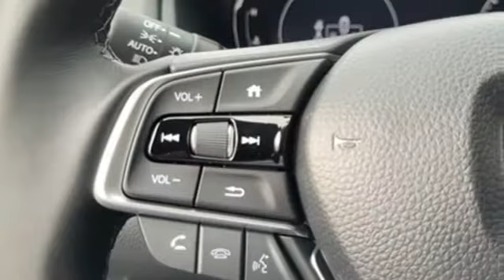New 2022 Honda Accord Teaneck Englewood, NJ #63453 - SOLD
Year: 2022
Make: Honda
Model: Accord
Trim: Sport Special Edition
Engine: 1.5T I4 DOHC 16V Turbocharged VTEC
Transmission: CVT
Color: Black
Interior: Black
Stock #: 63453
VIN: 1HGCV1F4XNA026722
Recent Arrival! Crystal Black Pearl FWD 2022 Honda Accord Sport Special Edition 1.5T I4 DOHC 16V Turbocharged VTEC TEST DRIVE AT HOME! WE WILL BRING THE CAR TO YOU! within 15 miles, Black Leather.brbrHonda of Tenafly is New Jersey's First Honda dealership established in 1971. Family owned and operated for 48 years, we proudly serve all of New Jersey, New York, Connecticut, Pennsylvania and the entire United States.Call or to schedule your VIP test drive today! All prices plus tax, title, lic, and $779 documentary fee.

Address:
28 County Road